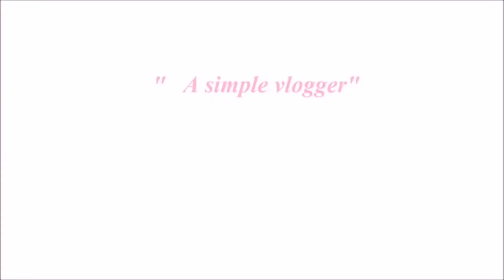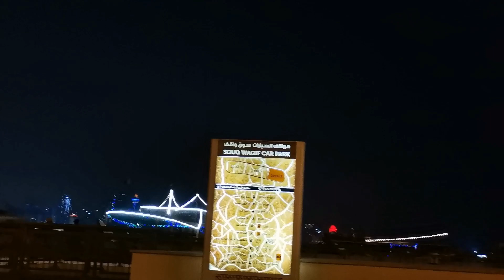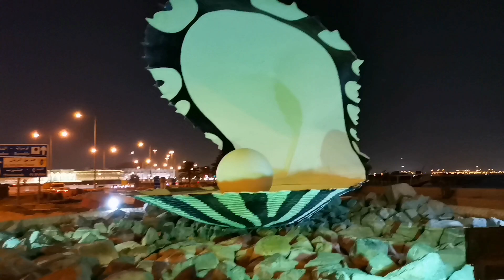NIGHT VIEW OF COASTAL AREA || CORNICHE || DOHA QATAR